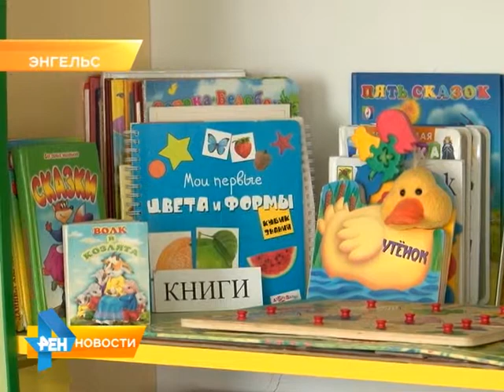В Саратове и Энгельсе открылись учреждения для детей с ограниченными возможностями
Получать квалифицированную помощь бесплатно теперь могут маленькие граждане с ограниченными возможностями. В Саратове и Энгельсе после ремонта открылись коррекционные дошкольные учреждения. Какую помощь здесь оказывают детям, узнала Анастасия Куклева. Сюжет вышел в эфир 18 февраля 2015 года.